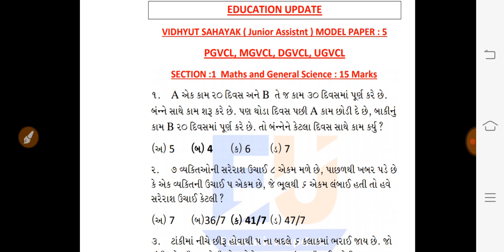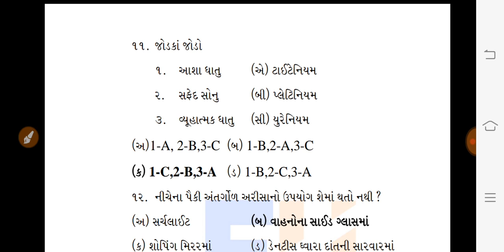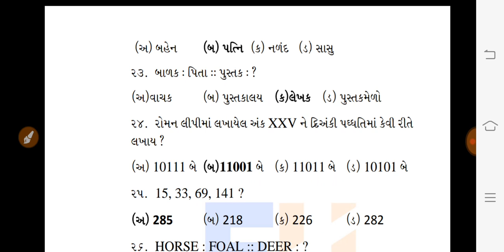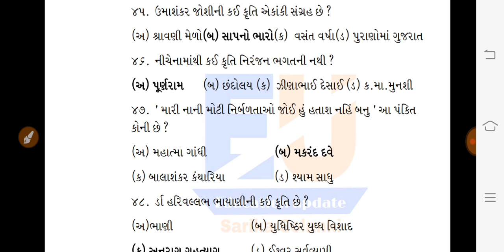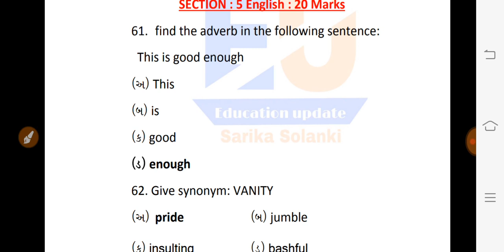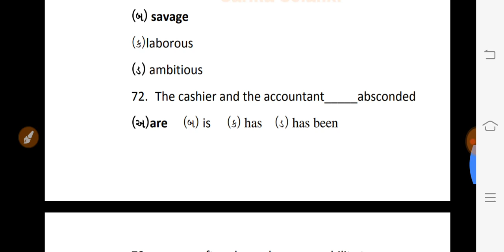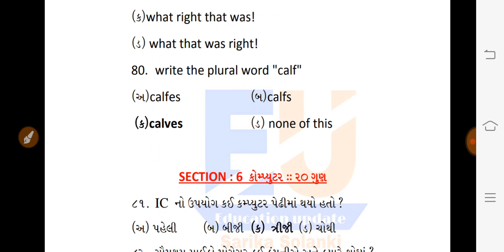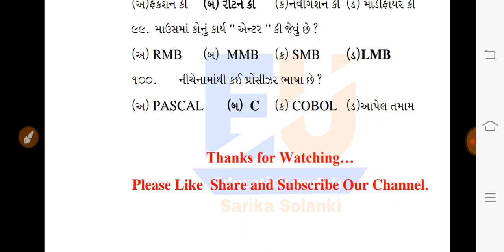VIDHYUT SAHAYAK ( Junior Assistant ) Model Paper 5 | PGVCL | MGVCL | UGVCL | DGVCL | Paper Solution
મોડલ પેપરના ગણિત અને રીઝનિગના સોલ્યુશન ની પી.ડી.એફ. માટે જોઈન કરો, ટેલીગ્રામમા
Education Update